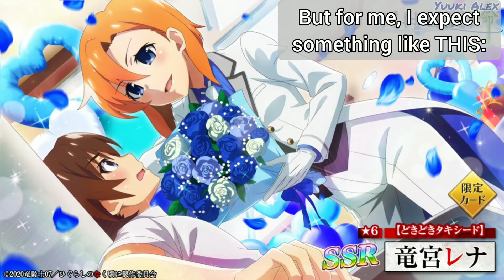【ENG SUB】 Rena being kakkoi?? - Higurashi Mei Quickened Heartbeat Tuxedo Rena Ryuguu SSR (READ DESC)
Tuxedo is a dinner outfit that mostly men wear. it's still Mai Nakahara's voice I used in my expectation voice lines... being kakkoi doesn't mean Rena have to be a man or something. ! I have known Rena for a long time and I know what she can do in her other side, this is based on what I've read from officially released Higurashi mangas!

Thanks to Higurashi Mei YouTube channel, who provides voice lines from Higurashi Mei! (But they are not the ones who uploaded my first video of Rena's voice lines in Higurashi Mei...)

Voice of characters included:
Rena Ryuguu (Higurashi Mei)
Yuu Kashima (Gekkan Shoujo Nozaki-kun)
Yui Takamura (Muv-luv Alternative: Total Eclipse)
Rosemary and Maryrose (Shadows House)

The outro music is my own composition, entitled Nagashi (flowing in Japanese).